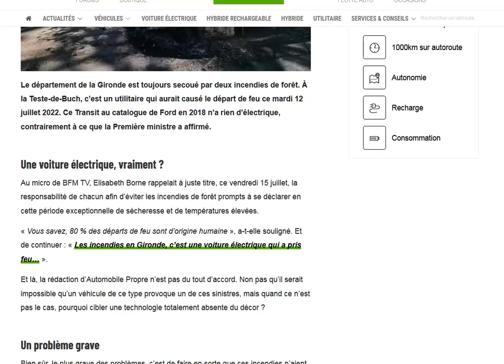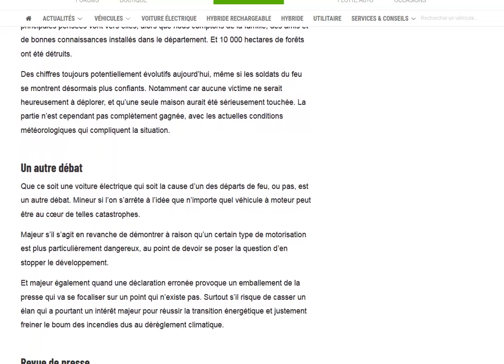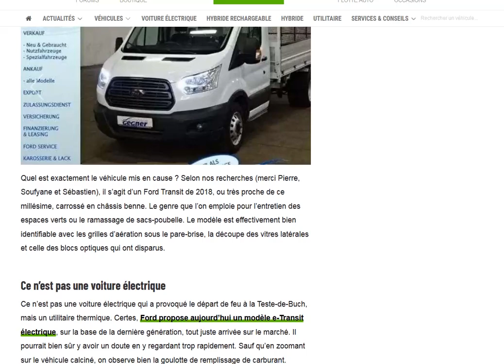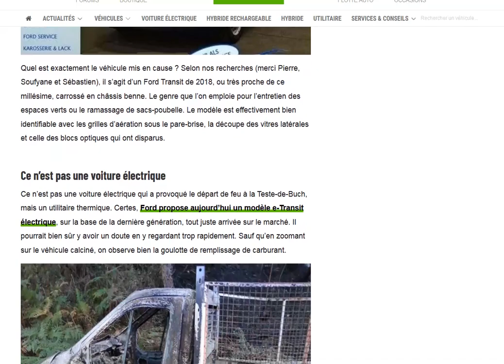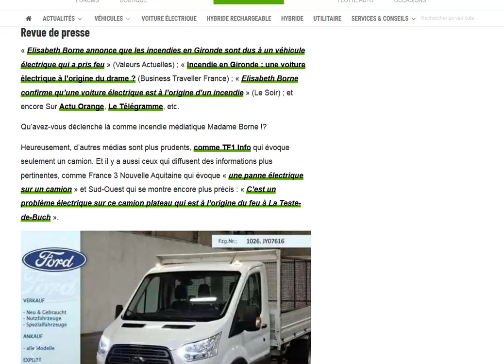La fakenews du jour des anti-ve : une voiture électrique a provoqué un incendie à la Teste de Buch !